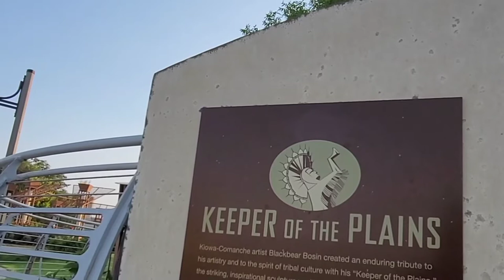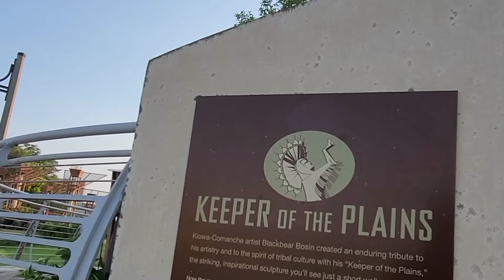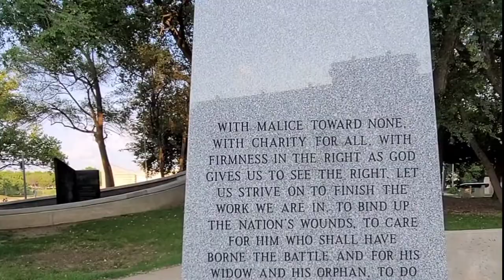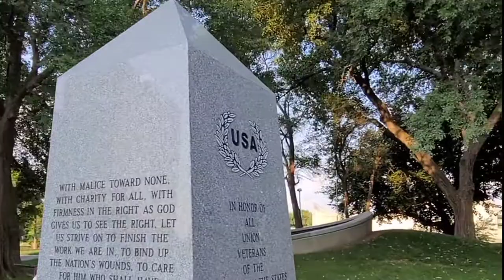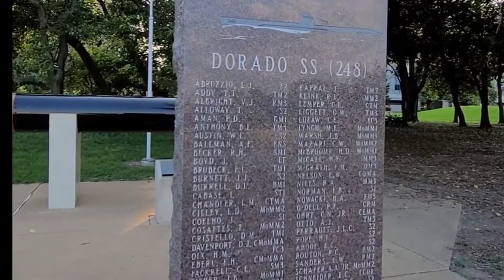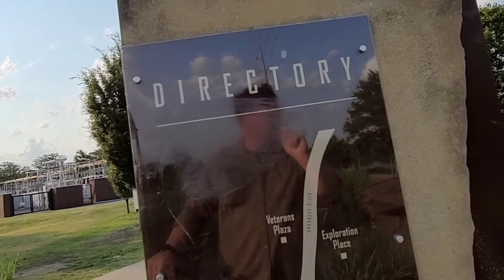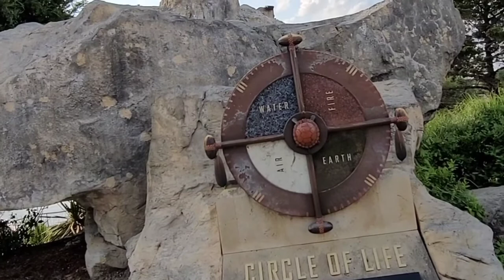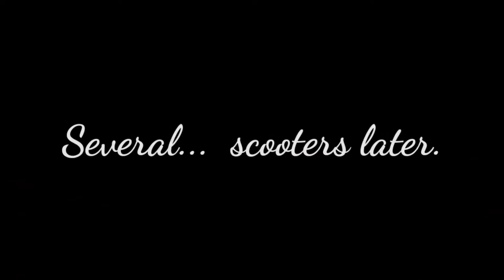One to half or half to one?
So through the whole thing I had the phone standing up in my pocket and filmed at .5 in the vertical mode.  Friends don't let friends play inverted and they certainly don't tolerate filming in vertical.  Through the magic of editing I was able to center the horizon and clip out the extra.  To be honest, this is one of the few times it would have been beneficial to film in vertical at full view.  The buildings are that beautiful here.  Anyway, I might give it another try, but ten miles on Bird scooters can't be cheap.  I won't know for a few days.  What we don't sacrifice for our art.  Lol.